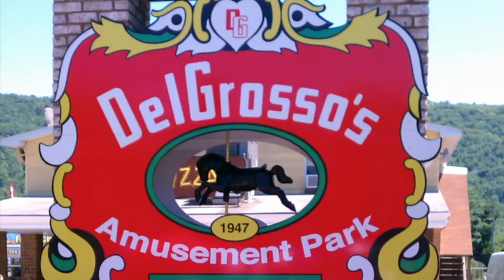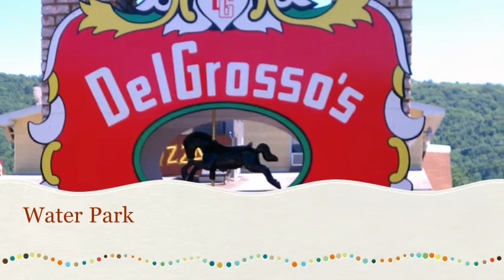Family Trip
Felder Family Trip #2 summer 2011

Music by Will Smith "Summer Time" "Summertime" is the first single taken from DJ Jazzy Jeff & The Fresh Prince's fourth studio album, Homebase. The song was produced by Chicago-based producers Hula & K. Fingers and won a Grammy Award for best rap single in 1991.

This song can be found in iTunes

Delgrosso's Amusement Park